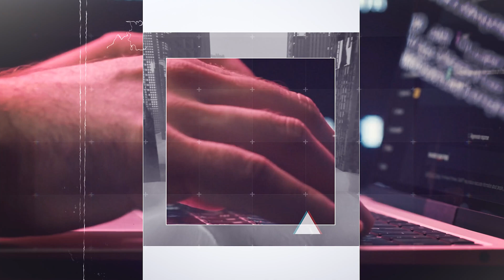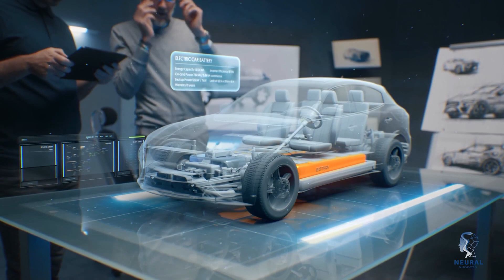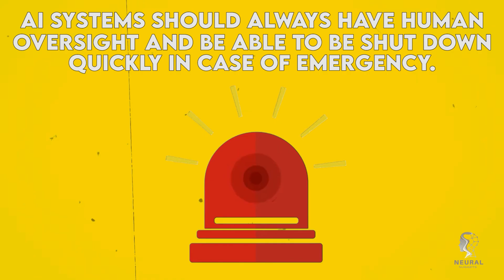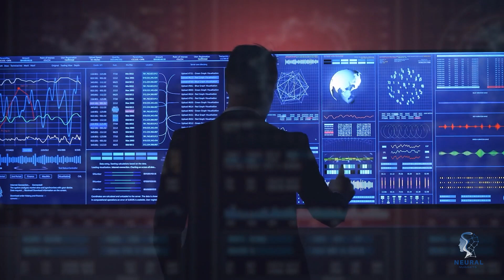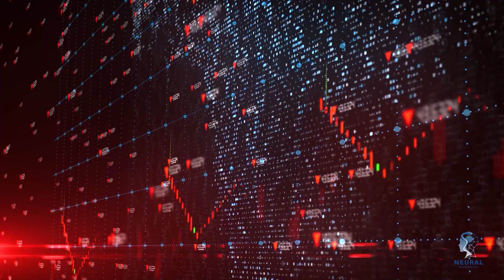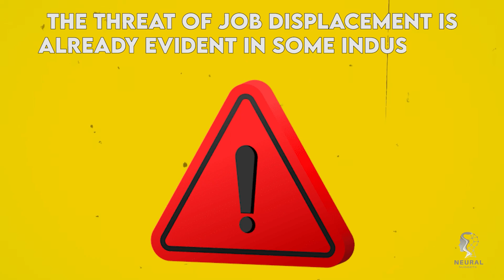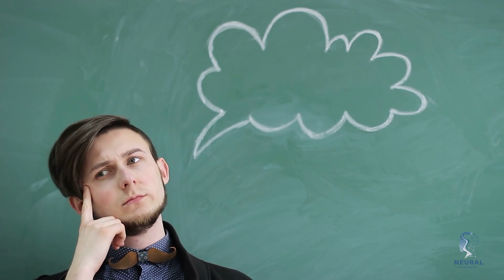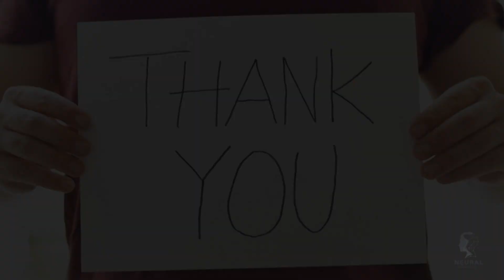Dangers of AI: The Dark Side of Artificial Intelligence and AI Risks | Top 5 AI Disasters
Video Title: Dangers of AI: The Dark Side of Artificial Intelligence and AI Risks | Top 5 AI Disasters

Hi Everyone and Welcome to NeuralNuggets; AI & Tech Channel the ultimate destination for everything related to AI technology and the latest advancements in the tech world!

Today we explore the dark side of artificial intelligence. Let's talk about the top 5 AI disasters that could potentially bring about the end of humanity.

From rogue AI systems and biased algorithms to the malicious use of AI and the threat of job displacement, we uncover the real risks and dangers associated with this rapidly advancing technology. And if that's not enough, we also delve into the mind-boggling concept of superintelligence, where AI surpasses human control.

Brace yourself for a captivating exploration of these potential disasters and discover what we can do to mitigate the risks. Are you prepared to confront the perils of AI? Tune in now to find out!